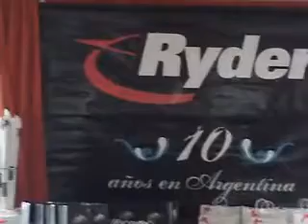Personajes humorísticos para eventos. Con ustedes: Flora!!!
Flora es un ama de casa, con un breve (y olvidable) pasado como maestra primaria. Malhablada, metida e insatisfecha. En la fiesta, interactuará sin pudor con los invitados y usará información pedida previamente sobre ellos para generar humor. Contará alguna anécdota íntima, se insinuará con cualquier hombre (gordo, petiso, viejo, poco le importa) Y si se portan bien, propondrá algùn juego. No le pidan buen gusto: ella es. Flora!.